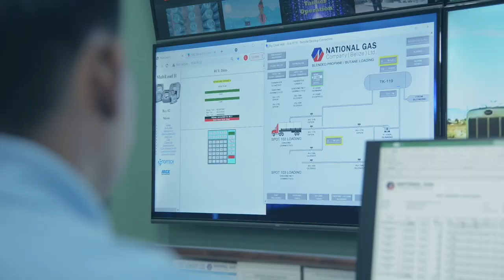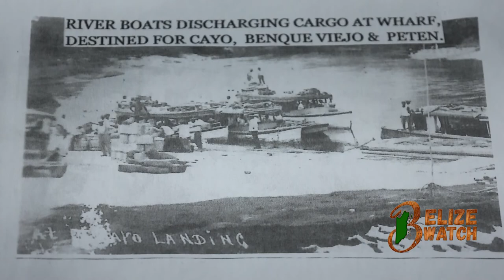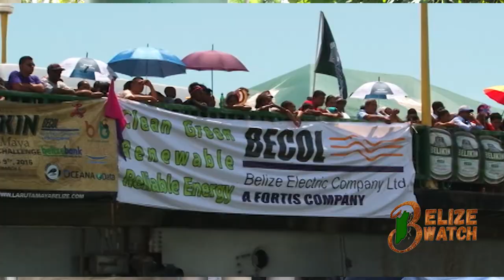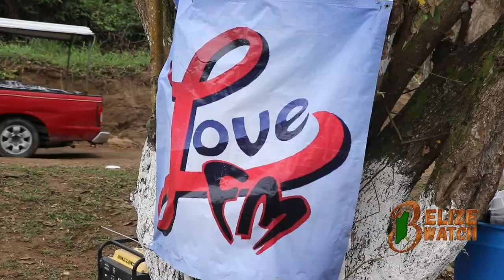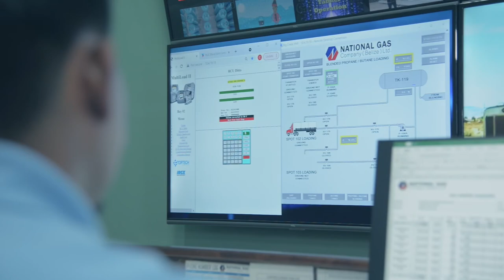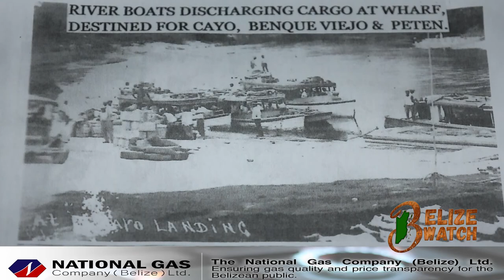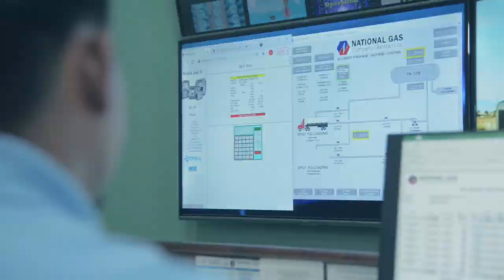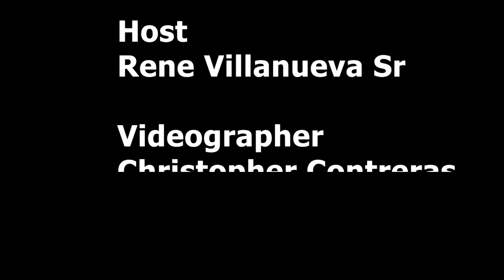Belize Watch La Ruta Maya March 3, 2022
The history of the Belikin La Ruta Maya Belize River Challenge with historian Don Hector Silva and organizer Roberto Harrison.